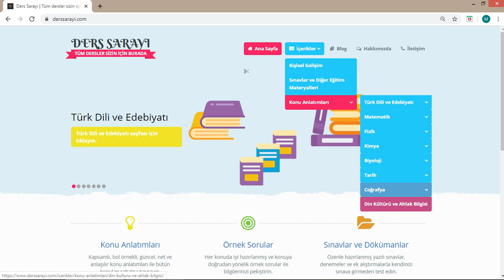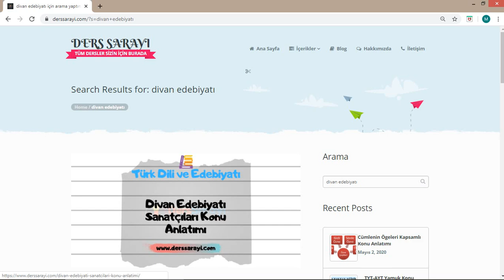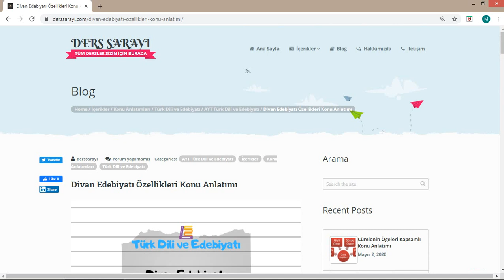İNTERNET SİTEMİZİN( VE KULLANIMI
Yorum koşmasında İnternet sitemizle ilgili sorularınızı sorabilir görüşlerinizi belirtebilirsiniz.